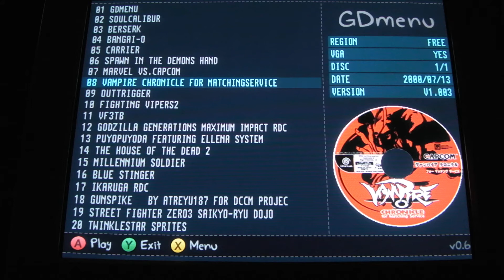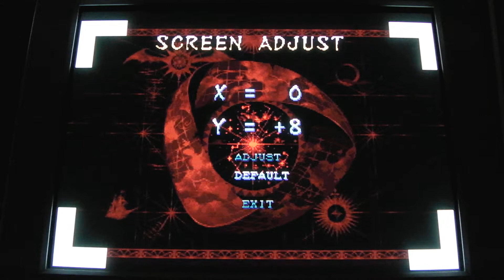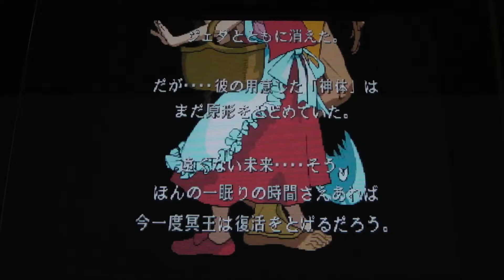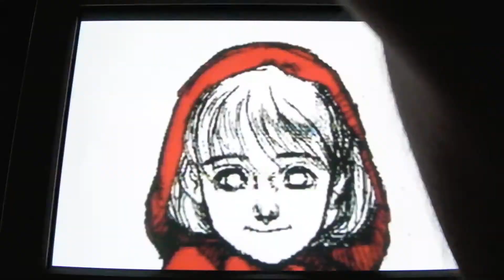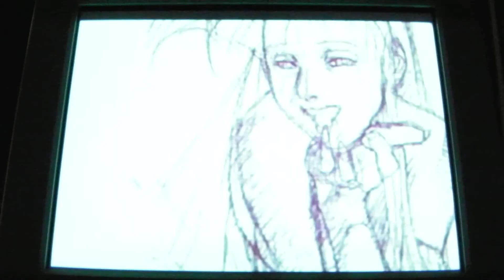Vampire Chronicles for Matching Service - Gallon 1CC - Dreamcast CRT Gaming (VGA 31kHz)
2000, Capcom.
Setup: LG Flatron F920P VGA CRT monitor (31kHz), Dreamcast HKT-3000 with GD Emu (VGA cable), ASCII Fighting Pad FT (white).